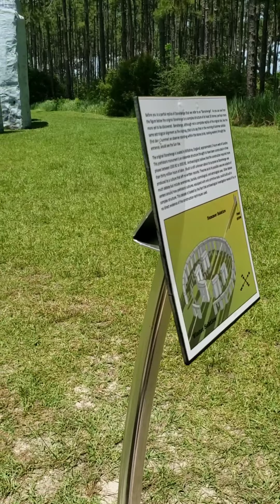Roadside attractions series! Bamahenge, Dinos and Lady in the Lake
In Elberta Alabama stands some unusual roadside attractions.  Can't make it to Stonehenge? Well how about Bamaheadge!? While your there check out the dinosaurs and the giant Lady in th Lake!